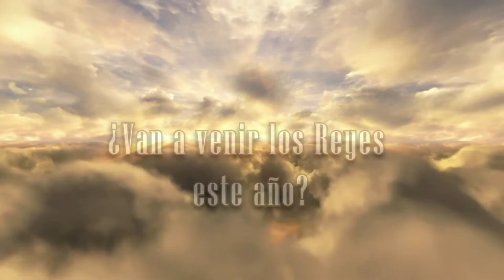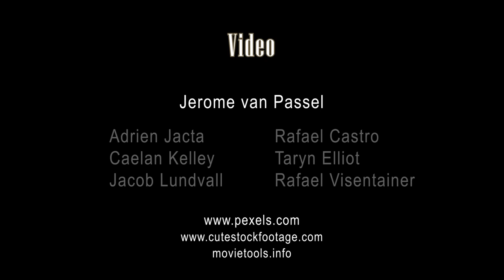¿Van a venir los Reyes este año?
Video de la Asociacion de Vecinos de Santo Ángel para anunciar nuestras actividades con respecto a la llegada de los Reyes Magos en el 2021.